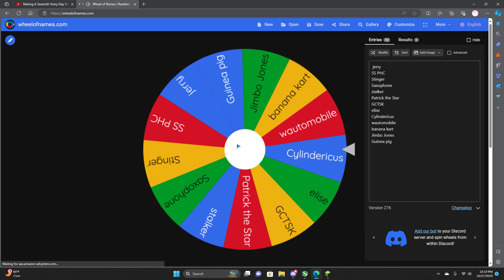Making A Seamoth Every Day Until Subnautica 3: Day 24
@chunkamonkey6633 here is your seamoth!